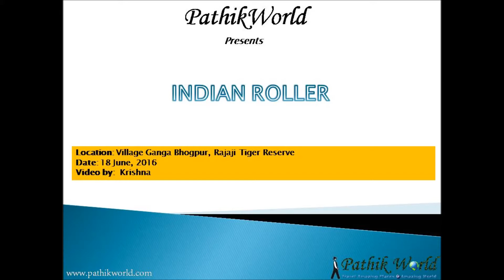Indian Roller Bird at Rajaji National Park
Indian Roller at Rajaji National Park / Rajaji Tiger Reserve